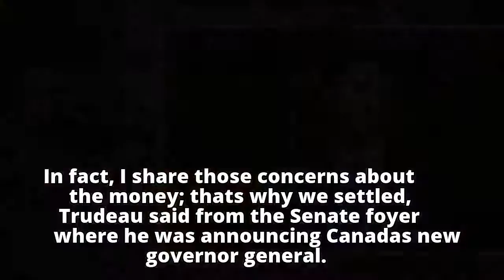Trudeau says fighting Khadr was a losing proposition and could have cost taxpayers up to $40M